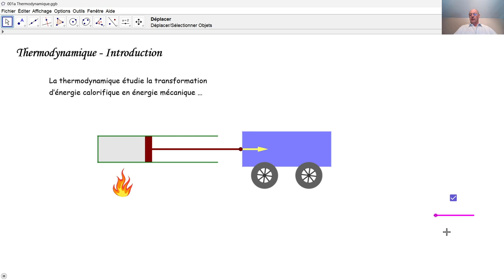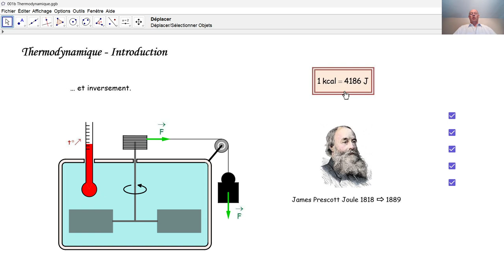Physique 6PhF023 Introduction à la thermodynamique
De quoi s'occupe la thermodynamique? Par deux exemples, nous introduisons la thermodynamique.